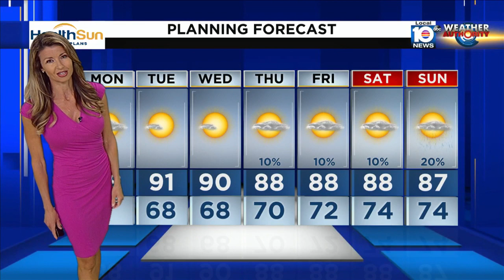Local 10 News Weather Brief: 05/01/2023 Morning Edition